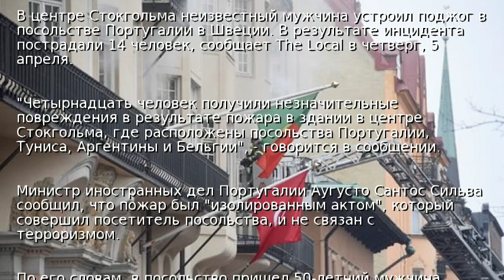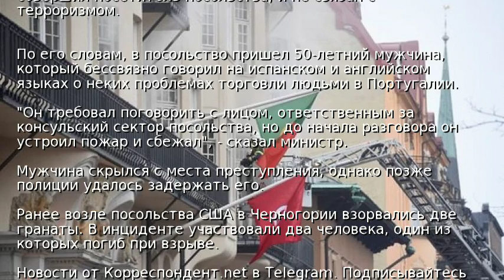В Швеции подожгли посольство Португалии: 14 пострадавших